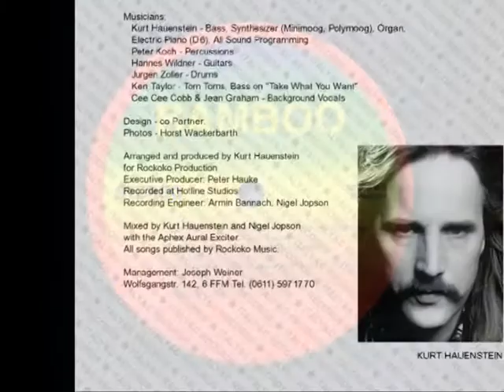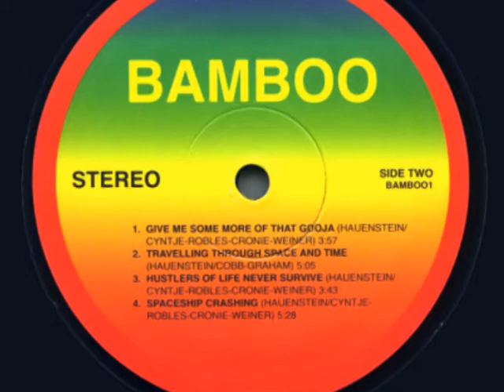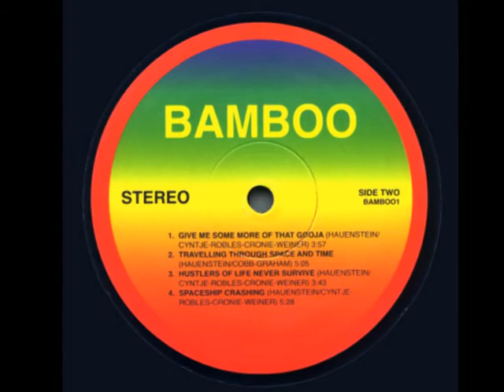Bamboo - Spaceship Crashing (1979).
Bamboo album (1979).